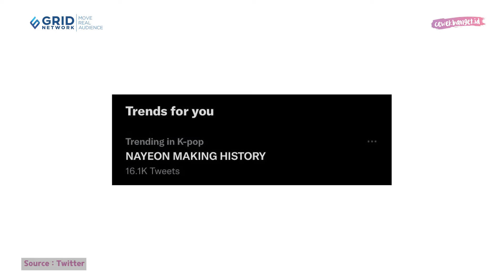NAYEON TWICE IDOL KPOP PERTAMA MASUK BILLBOARD TOP 10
CewekBanget.ID

Nayeon TWICE merupakan member pertama yang debut solo. Setelah debut solo, enggak disangka ternyata Nayeon TWICE membuat sejarah Billboard nih girls! Nayeon TWICE berhasil jadi solois KPop pertama yang masuk Top 10 Billboard 200.

Credit.
Editor in Chief : Deddy Adrian
Producer : Fachri M Ginanjar A K
Content Creative Editor : Indah Permata Sari
Videografer : Annassa Harmony /Abdullah Syafii / Raka Salendra H
Video Editor : Annassa Harmony / Abdullah Syafii / Raka Salendra H
Host : Novita Caesaria / Aisyah Balqis / Adinda Efrilla
Graphic Designer : Riki Nur Fadilah
EDITORIAL OFFICE
Kelurahan Gelora
10270
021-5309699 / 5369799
Ext. 4102 (sekretariat)
ADVERTISING
Kelurahan Gelora
10270
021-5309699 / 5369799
Ext. 4102 (sekretariat)